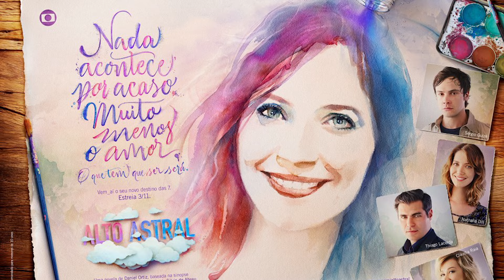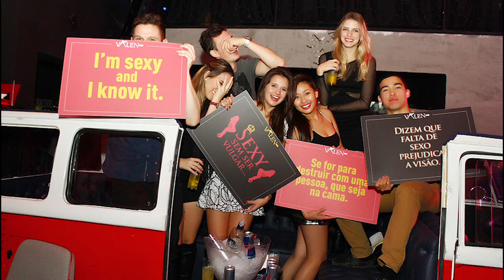[ESPM] Marketing Best 2015 - Central SP Produções